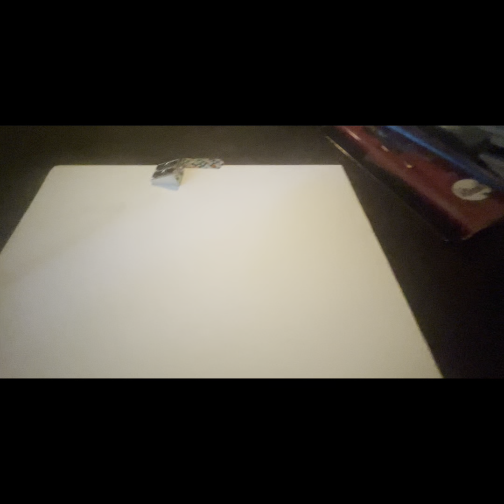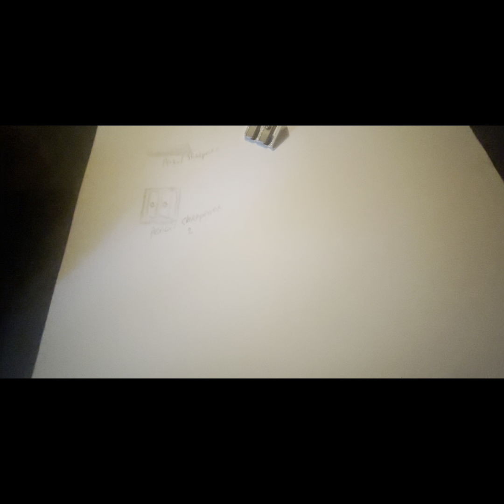Visual Approach 2 youtubevideo drawing fundamentals tutorials fypシ゚viral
Visual drawing approach with use of basic shapes 2.